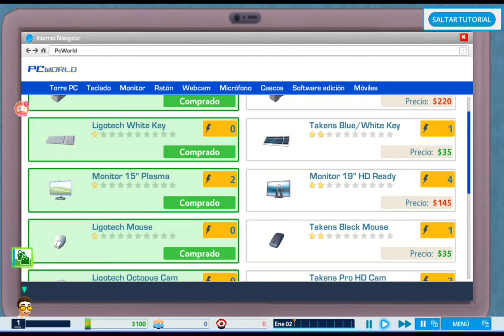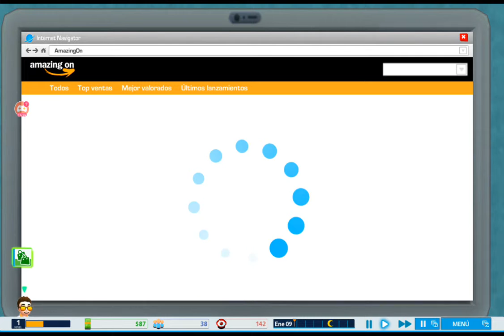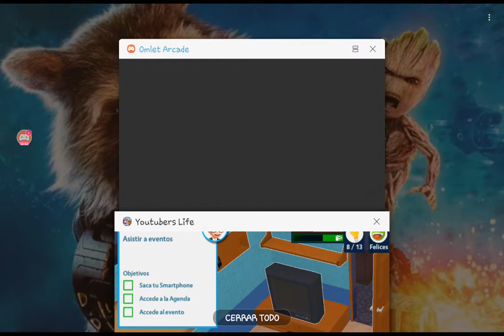Un nuevo comienzo... - Youtubers Life